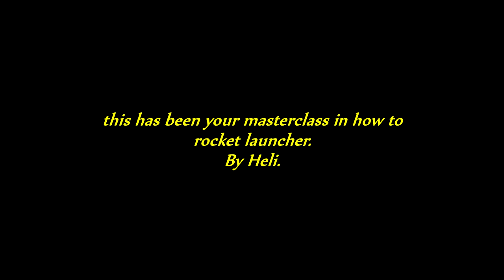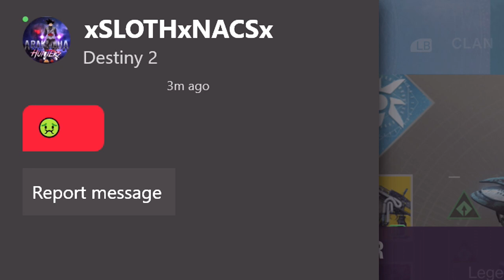The PERFECT Arbalest Combo? (Exotic Linear Fusion Rifle - Destiny 2 Funny Moments)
The most lethal combo with it would probably be The Recluse but HEY THIS IS STILL A GOOD TIME. I hope you guys enjoy the Arbalest shenanigans! :)